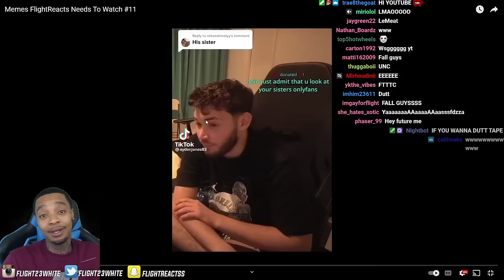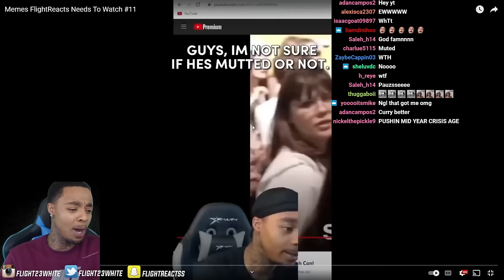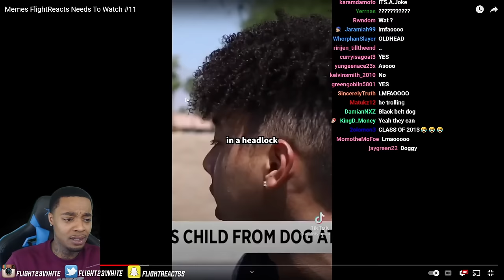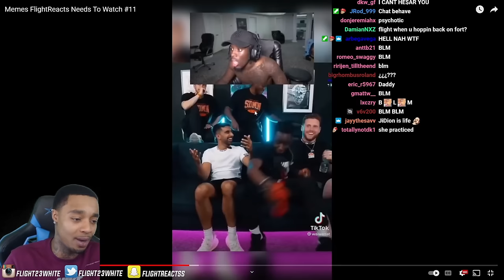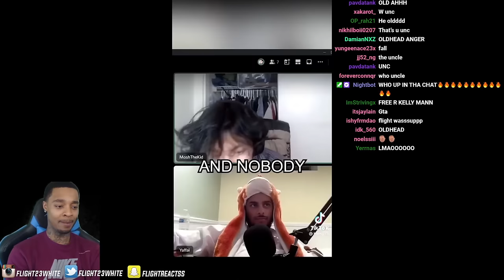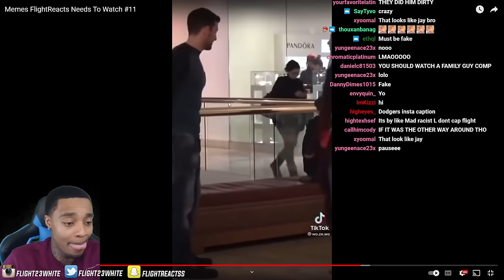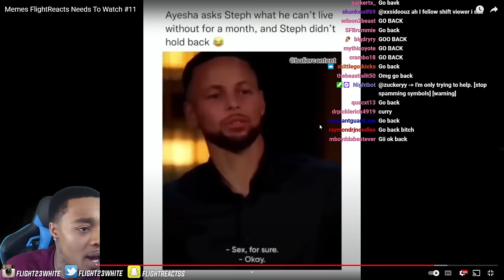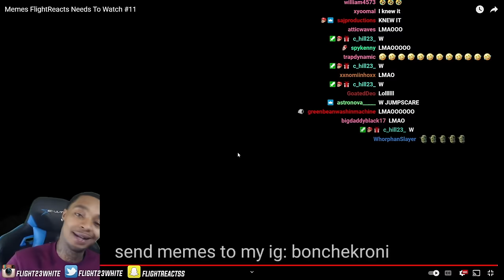FlightReacts To Memes FlightReacts Needs To Watch #11